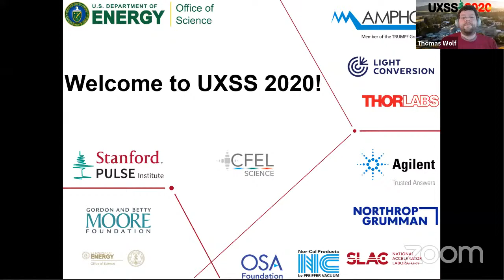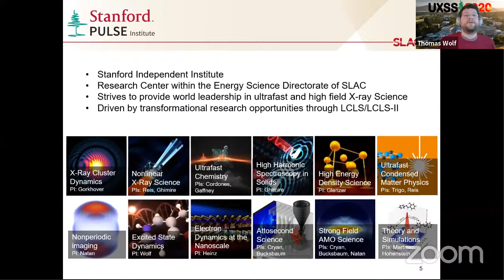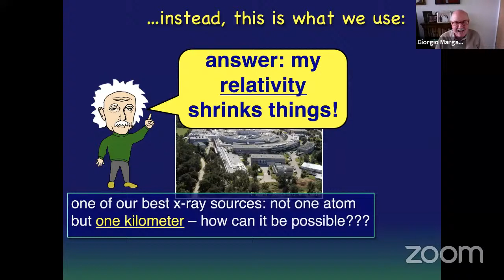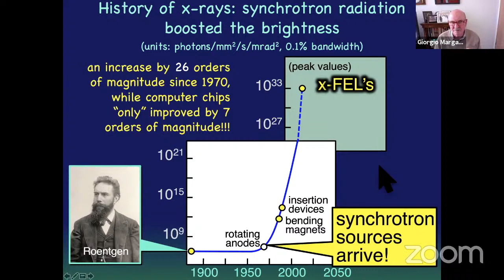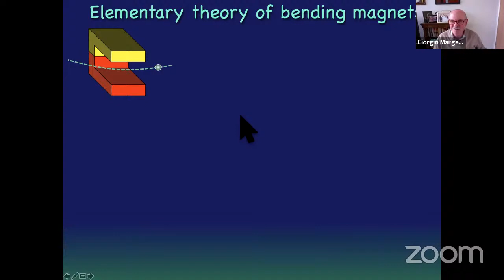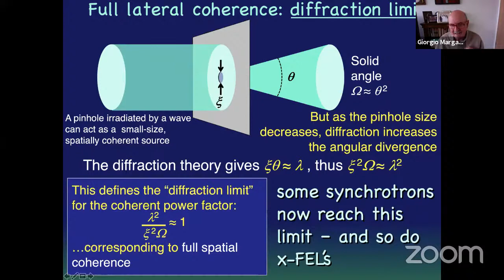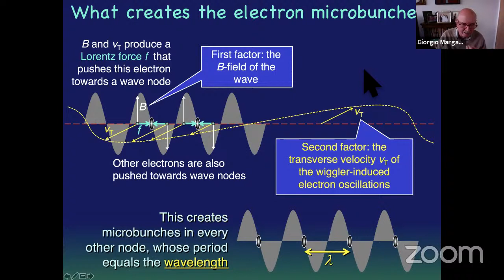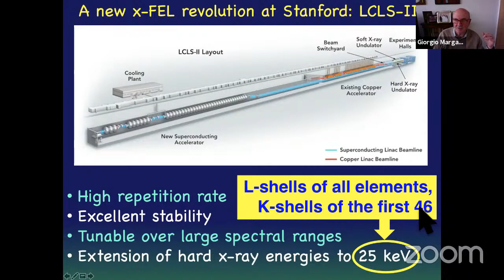UXSS 2020 Welcome and Lecture 1